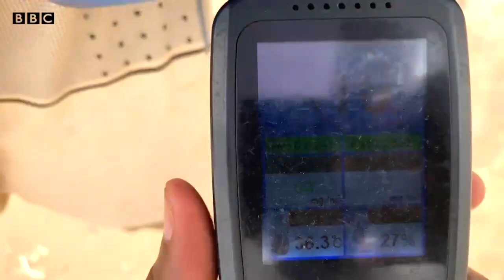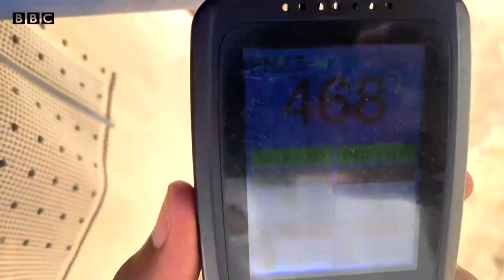Yadda gurɓacewar iska a Kano ta kai matuƙa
Masana yanayi sun ce yanayin iskan da ake shaƙa a Kano ta yi gurɓacewar da aka daɗe ba a ga irinta ba.